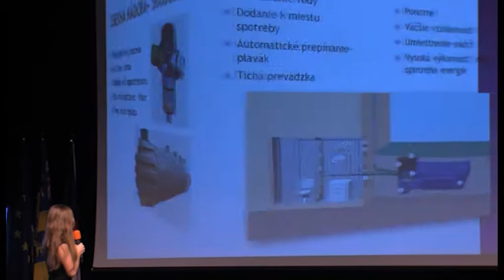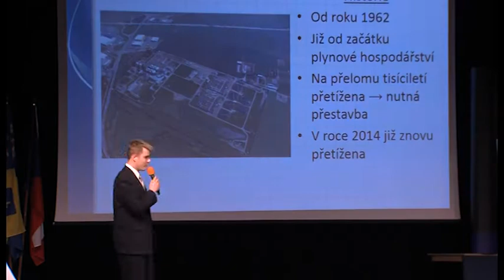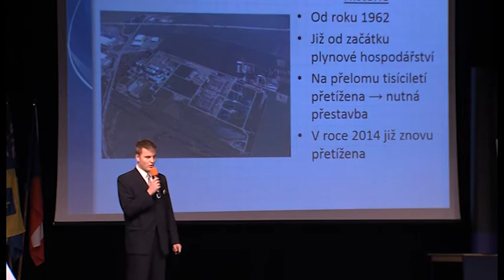Zpravodajství 15. 4. 2014